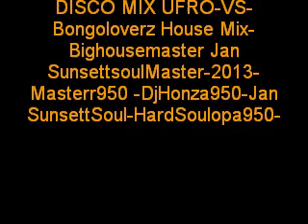DISCO MIX UFRO VS Bongoloverz House Mix Bighousemaster Jan SunsettsoulMaster 2013 Masterr950 DjHonz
DISCO MIX UFRO-VS-Bongoloverz House Mix-Bighousemaster Jan SunsettsoulMaster-2013-Masterr950 -DjHonza950-Jan SunsettSoul-HardSoulopa950-SoulMasters950-Sunsettsoul950-Masterr950-Dj-Profi-DjHonza950-Love-Music